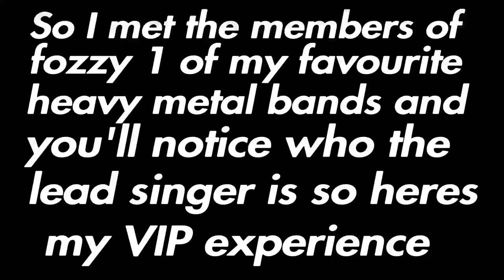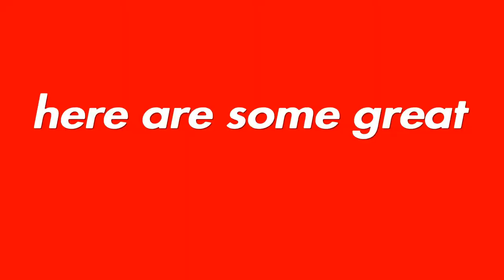The V.I.P experience with Fozzy vlog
I met fozzy on their judas rising 2018 Australia tour back in November of last year (getting vip tickets so worth it) sorry for not uploading this ages ago but I hope you enjoyed the video

Outro song is called make me fade by vanic x and k flay